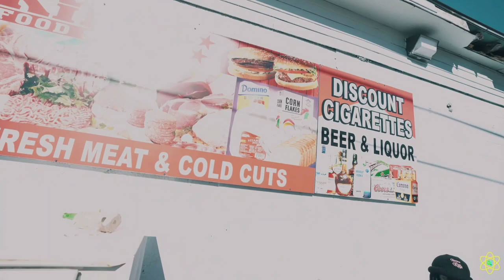Savage Vulture- "RARE BREED" (Official Music Video)